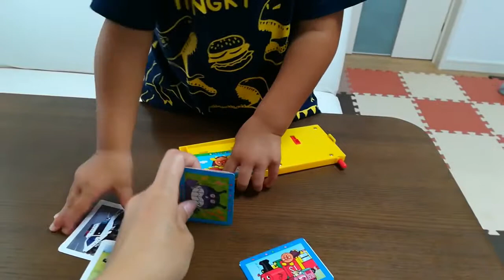小学館のベビーブックを買いました。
最近動画などでカメラを構えることが多く、長男も真似してカメラを欲しがるようになりました。ちょうどこの本の付録がカメラだったので購入してみました。
とっても気に入ってくれたみたいです。